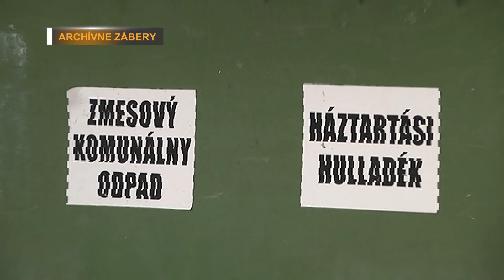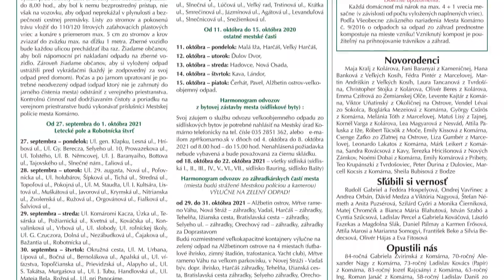Jesenné upratovanie v našom meste začína 27. septembra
Tak ako v predchádzajúcich rokoch, aj tento rok je zber odpadu bezplatný. Stačí, ak v uvedenom čase umiestnite pred svoj dom veľkoobjemový a zelený odpad a nepoužívané technické zariadenia.